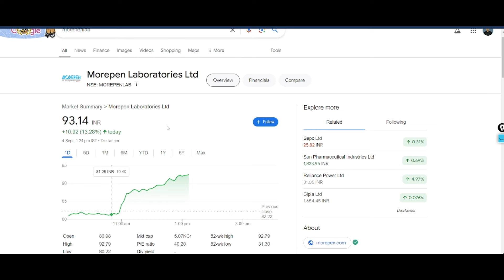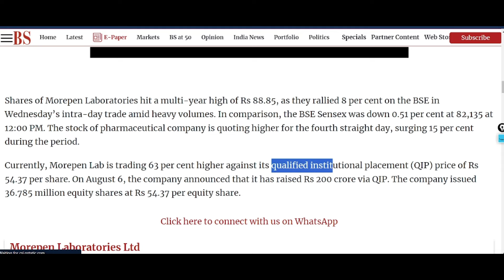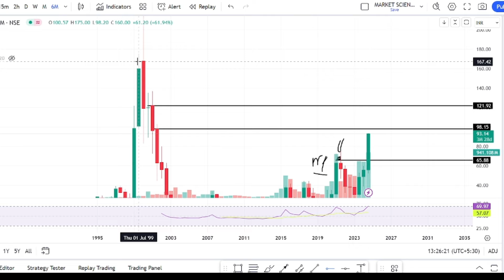Morepen Lab Share Latest News | Morepen Share Analysis | Morepen Share Target Price | Traders Dream